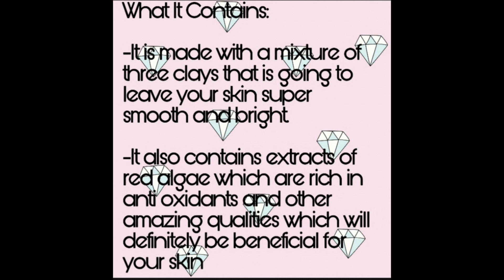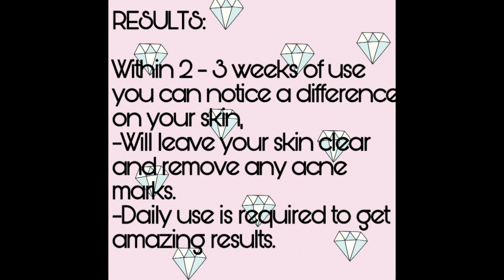A COMPLETE REVIEW - THE L'ORÉAL PARIS PURE CLAY FACE WASH!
Check out the benefits of using this face wash on a daily basis.
This is a complete review of THE L'ORÉAL PARIS PURE CLAY FACE WASH!